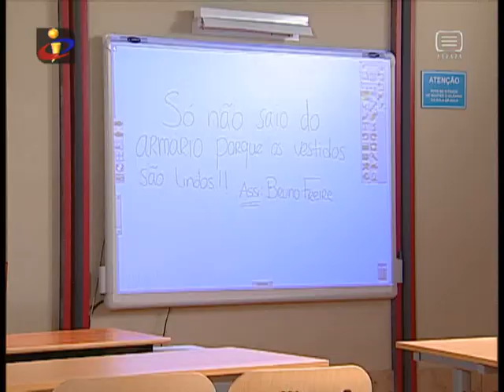Morangos com Açúcar: Brincadeiras parvas